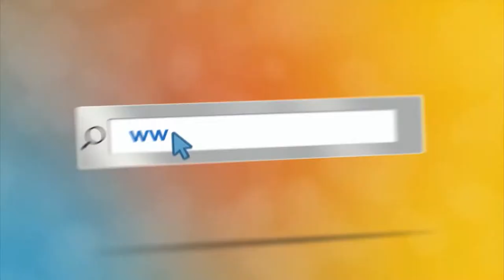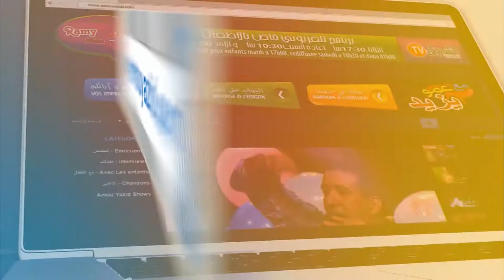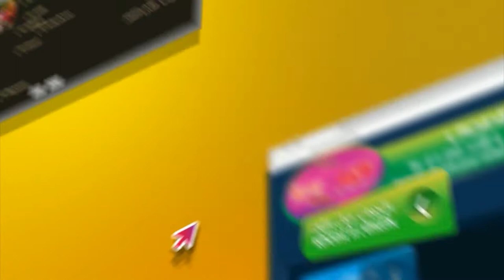"Maa Amou Yazid" EP 93 du 16 mai مع عمو يزيد" "الخاصة باليوم العالمي للتلوين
"Maa Amou Yazid" EP 93 du 16 mai spéciale Journée internationale du coloriage مع عمو يزيد" " عن الحلقة الخاصة باليوم العالمي للتلوين